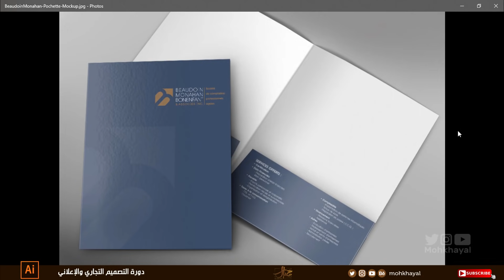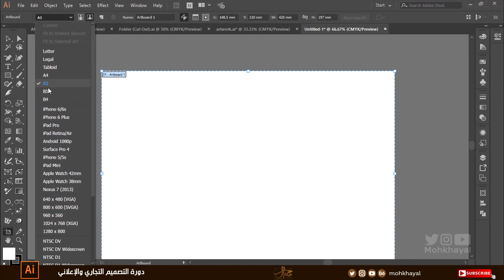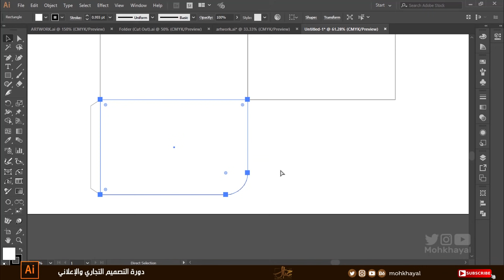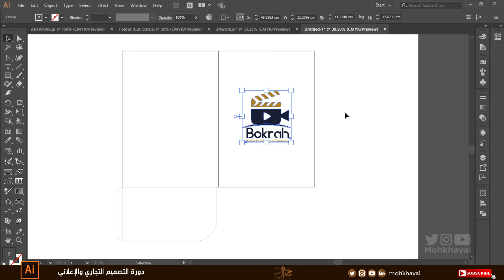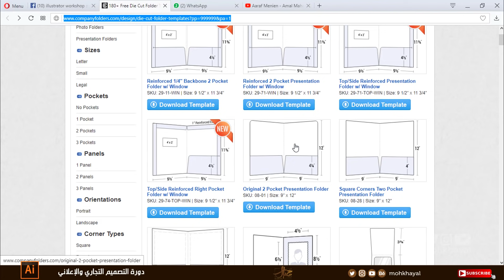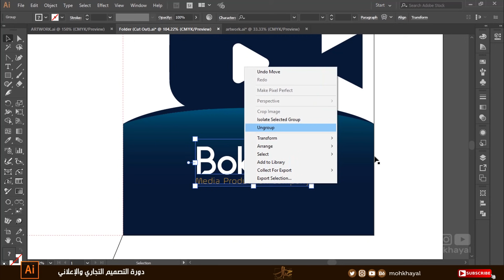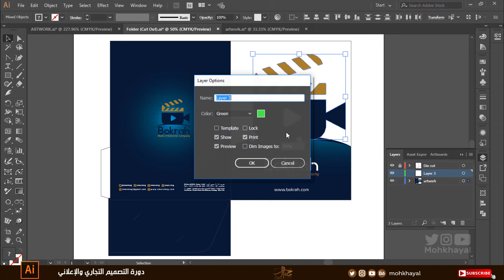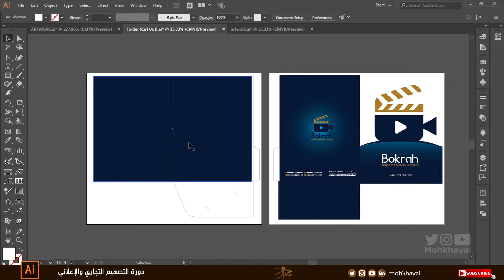12- تصميم الفولدر :: Folder Design Tutorial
تصميم الفولدر :: Folder
► موقع لتحميل الداي كت للفولدر
► للإشتراك في جروب كورس الأليستراتور  على الفيس بوك